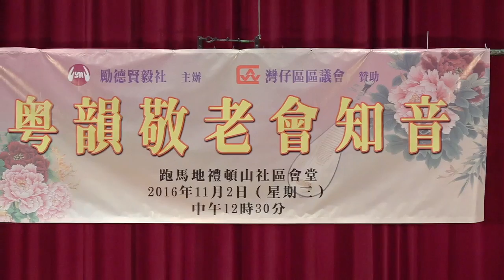留取丹心照汗青 .李金燕 / 阮燕芳 2016.11.2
【勵德賢毅社】 2016年11月2日【禮頓山社區會堂】
【陳樹友錄影  97243994】華貴